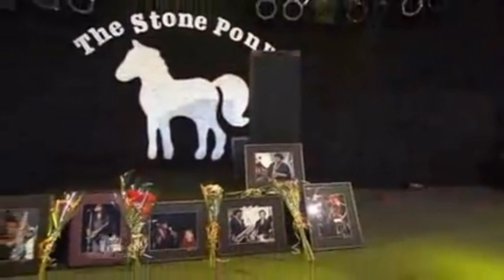Clarence Clemons - Big Man Certified - Tribute to the Big Man - Stone Pony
Clarence A Clemons Jr. (January 11, 1942 – June 18, 2011), also known as The Big Man, was an American saxophonist, musician and actor. From 1972 until his death, he was a member of Bruce Springsteen's E Street Band, playing the tenor saxophone.

He released several solo albums and in 1985, had a hit single with "You're a Friend of Mine," a duet with Jackson Browne. As a guest musician he also featured on Aretha Franklin's classic "Freeway of Love" and on Twisted Sister's "Be Chrool to Your Scuel" as well as performing in concert with the Grateful Dead and Ringo Starr & His All-Starr Band. As an actor Clemons featured in several films, including New York, New York and Bill & Ted's Excellent Adventure.

He also made cameo appearances in several TV series, including Diff'rent Strokes, Nash Bridges, The Simpsons, My Wife and Kids, and The Wire. Together with his television writer friend Don Reo he published his semi-fictional autobiography told in third person, Big Man: Real Life & Tall Tales, in 2009. Clemons suffered a stroke on June 12, 2011, and died of complications from it on June 18. Three years following his death, Clemons was posthumously inducted into the Rock and Roll Hall of Fame, along with the other members of the E Street Band.

Clarence Live in Asbury Park

Clarence Clemons Biography